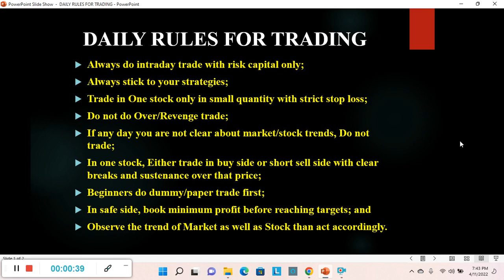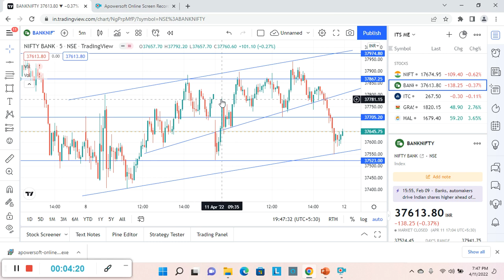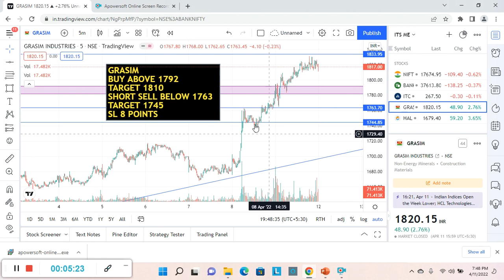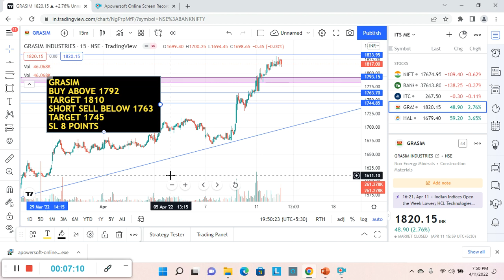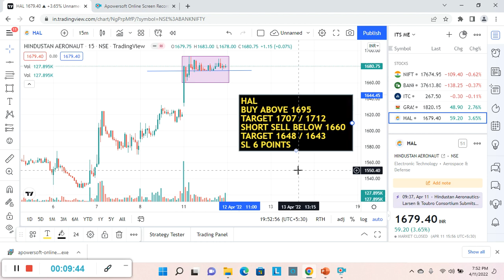Best Intraday Stocks for Tomorrow | 12 April 2022 | Intraday Trading with Guaranteed Stocks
Best Intraday stocks for 12 APR 2022
Best Stocks for tomorrow 12 APR 2022